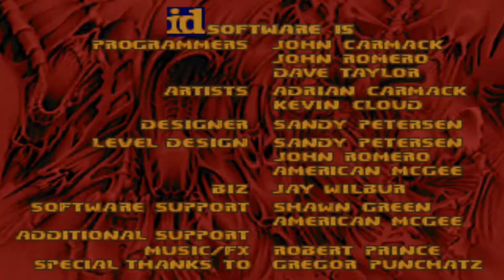Doom with Doomer Boards Project 6.Map 01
Map01:Landing Pad(by MagicMaha)
"Doomer Boards Project 6 : Vicarious Reality" is a 6-map Limit-Removing wad from Doomer Boards Project(DBP) mapping event series,created in September 2018 by 40oz and other DBP members.